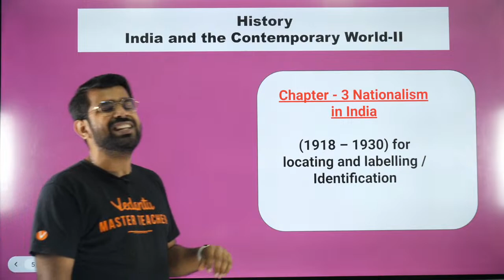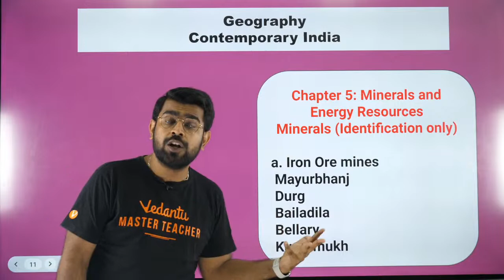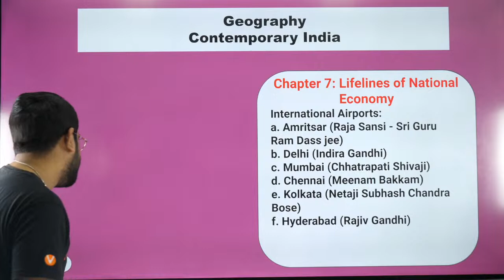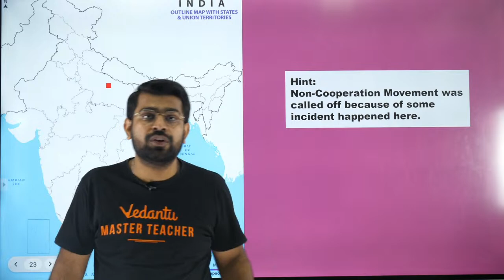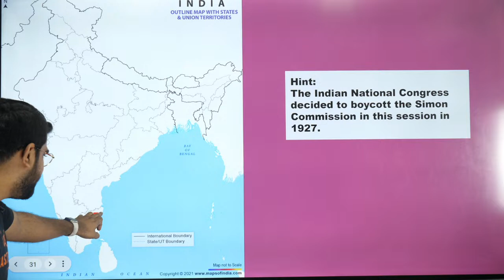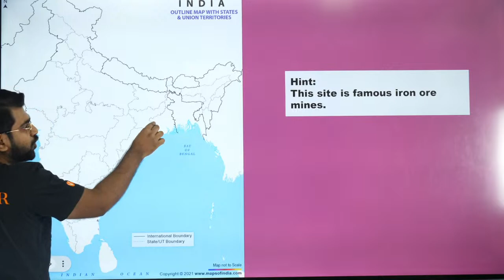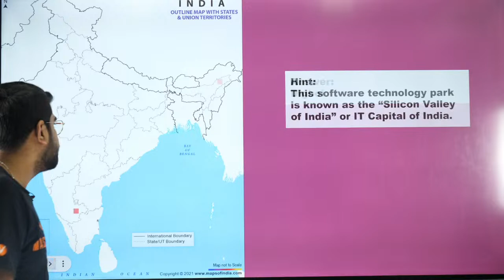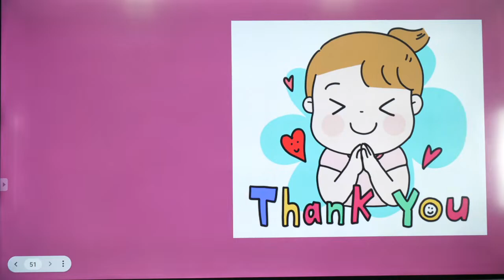Maps Class - 10 CBSE | Geography |Social Science |Shimon Joseph | V Master Tamil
So, join this session live to be the part of Game of Maps !